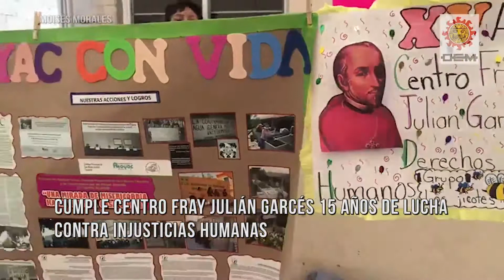Cumple Centro Fray Julián Garcés 15 años de lucha contra injusticias humanas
El exobispo de Tlaxcala arribó a la entidad para presidir la misa de acción de gracias